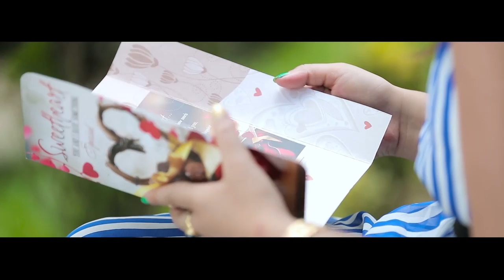Timro Tasbir | New Sentimental Nepali Song 2017/2074 | Bikram Rai Ft. Saurav/Saya/Ethos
Saurav Oli Presents!

Song Title: Timro Tasbir
Vocal: Bikram Rai
Compose: Dipak Sharma
Arranger: Amos Tamang
Lyrics: Saurav Oli
Artists: Saurav/Saya/Ethos
Edit: Bikash Gyawali
Camera: Tank KC
Asst. Cam: Sanjay Bhandari
Director: Madan Khadka